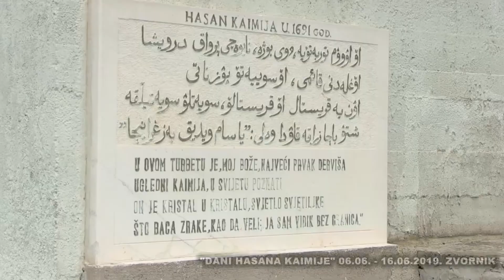MIZ Zvornik kroz Fond "Nedžad Nukić" pomaže bolesne